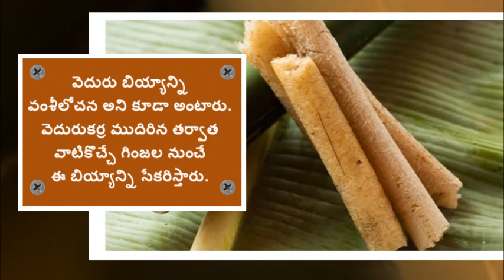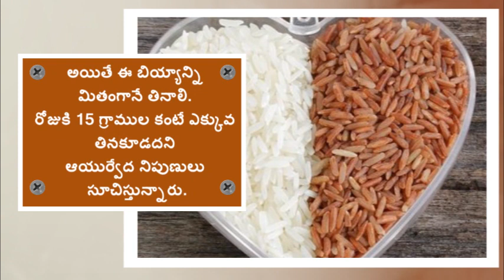Bamboo rice health benefits వెదురు బియ్యం జావతో కీళ్ల నొప్పులు మటాష్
వెదురు బియ్యంతో చేసిన జావను రోజూ తాగితే కీళ్లనొప్పులు, నడుం నొప్పి తగ్గుతాయి. శరీరంలో వాపులు ఉంటే అవి అదుపులోకి వస్తాయి. మూత్రంలో వచ్చే మంట తగ్గుతుంది. జలుబు, దగ్గు ఎక్కువగా వేధిస్తుంటే వెదురుబియ్యం చూర్ణాన్ని తేనెతో కలిపి పుచ్చుకుంటే నయమవుతుంది. మధుమేహం ఉన్నవారు కొద్ది మొత్తంలో తింటే రక్తంలో చక్కెర స్థాయిలు అదుపులో ఉంటాయి.

వెదురు బియ్యాన్ని వంశీలోచన అని కూడా అంటారు. వెదురుకర్ర ముదిరిన తర్వాత వాటికొచ్చే గింజల నుంచే ఈ బియ్యాన్ని సేకరిస్తారు. ఇవి చూడ్డానికి బార్లీ గింజల మాదిరిగా ఉండి, రుచిలో వగరుగా ఉంటాయి. అసోమీలు ఆరోగ్యానికి మంచిదని ఈ బియ్యంతో జావ కాచుకుని తాగుతారు.

అలాగే వెదురు బియ్యం ప్రతి కప్పు నుంచి 160 కెలొరీల శక్తి అందుతుంది. దీనిలో కార్బోహైడ్రేట్లు, ప్రొటీన్లు పుష్కలంగా ఉంటాయి. కొవ్వుశాతం చాలా తక్కువ. అయితే ఈ బియ్యాన్ని మితంగానే తినాలి. రోజుకి 15 గ్రాముల కంటే ఎక్కువ తినకూడదని ఆయుర్వేద నిపుణులు సూచిస్తున్నారు.

Bamboo rice health benefits
Bamboo rice like any other rice is rich in various nutrients including carbohydrates, fiber and protein. It is believed that bamboo rice has low glycemic index compared to other varieties of rice, which is considered to be a healthier option for diabetics. The rice has low or no fat and is rich in vitamin B.

The tribes in Kerala use this rice to cure joint pain owing to the presence of immense calcium and phosphorus content. Bamboo rice may not be very popular in the India, but considering its origination and benefits, looks like it may soon become a staple across the country and add to the list of other varieties of rice.